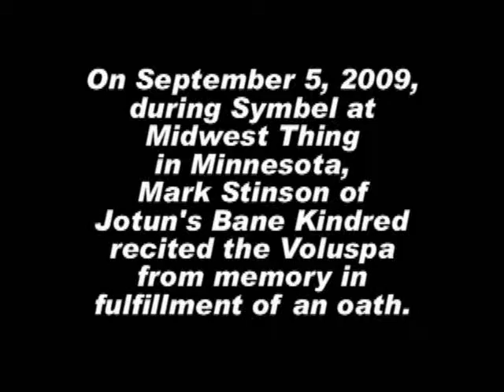The Voluspa Recited - Part 2 of 2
In September 2009 during Symbel at Midwest Thing in Minnesota, Mark Stinson of Jotun's Bane Kindred recited the Eddic Poem, the Voluspa from memory in fulfillment of an oath. Our ancestors had an oral story-telling tradition, and it is something worth reviving...

The music in the video was used with permission from Kari Tauring...please and purchase an album of her beautiful music.

A big thanks to Jason Grothe for shooting the video, and to my kindred for their encouragement.